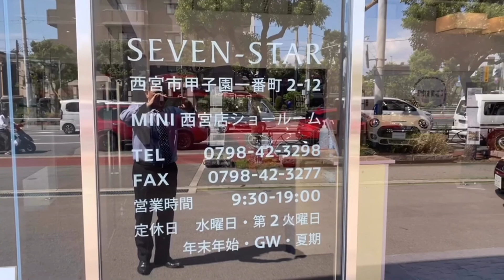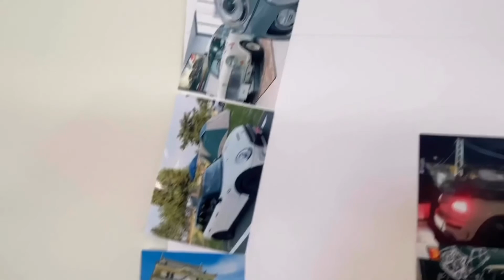MINI西宮 フォトイベント！たくさんの応募ありがとうございました！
MINI西宮 フォトイベント！instagram・facebookにてたくさんのMINIの写真。応募ありがとうございました。いただいた写真の総数は53枚。引き続き応募お待ちしております。
ぜひ、ショールームに見に来てください。